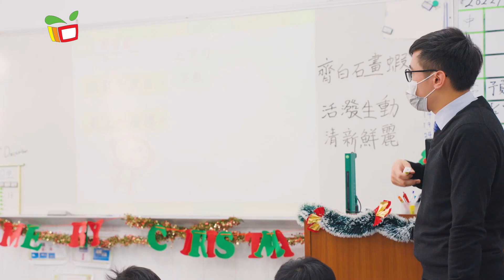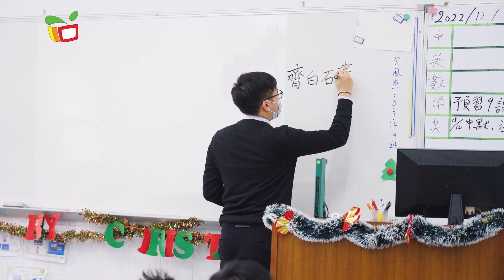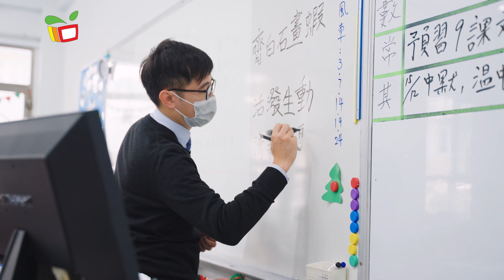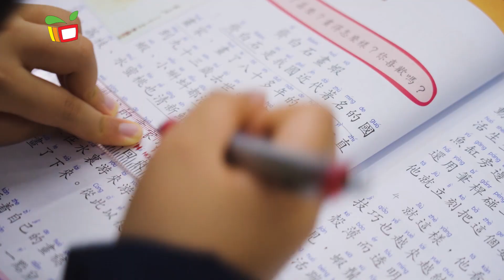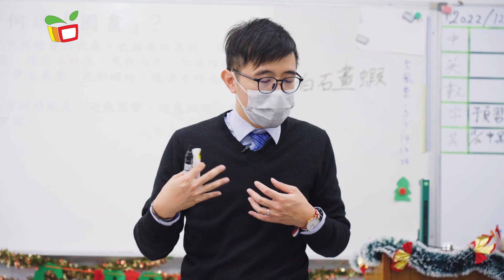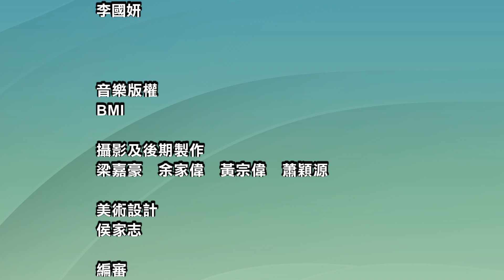緣於分享——20/21學年教學設計獎勵計劃系列-名人放大鏡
繼續為大家送上20/21學年教學設計獎勵計劃系列。我們透過了解名人的生平事蹟，可以從成功者的經驗中學習。今集獲獎老師會分享如何透過語文閱讀和聆聽幾位在文化藝術上有傑出成就的名人故事，帶領學生欣賞中國的書畫藝術和學習對聯與對偶句。